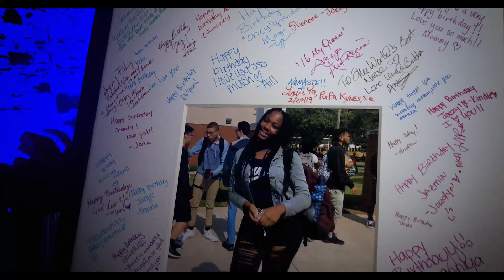Jazmin's Sweet 16 - I DO NOT OWN THE RIGHTS TO THE MUSIC IN THIS VIDEO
Recap of Jazmin Kynes' Sweet 16 party